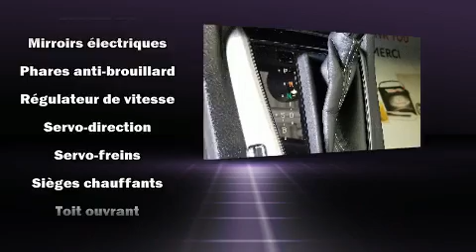2015 Toyota Corolla LE/TOIT/MAG/SIEGE CHAUFFANT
Léveillé Toyota
1369 Montée Masson

La Toyota Corolla 2015. Cette berline 5 passagers affiche moins de 90 000 km au compteur. Gr��ce �� la souplesse de son moteur 4 cylindres de 1,8 litres, les passages de vitesses se font tout en douceur, vous b��n��ficierez aussi d'une exp��rience de conduite confortable et pr��visible. La liste d'��quipement est impressionnante, mais elle m��nagera votre budget. Comme le t��l��d��verrouillage des porti��res, l'ouverture automatique de la glace du conducteur, un compte-tours, des essuie-glaces intermittents, un ordinateur de bord, une banquette arri��re �� dossiers rabattables s��par��s, phares antibrouillard, et un r��gulateur de vitesse. L�� o�� il fait plus froid, les occupants appr��cieront �� leur juste valeur les si��ges chauffants et le dispositif de climatisation contr��l��e. Son look attirant est rehauss�� par de rutilantes roues en alliage qui brillent dans ses ailes. La cha��ne haute fid��lit�� alimente 6 haut-parleurs, qui remplissent l'habitacle de voluptueuses ondes auditives. Toyota accorde la priorit�� �� la s��curit�� et la protection en incluant: coussins gonflables �� l'avant avec d��tecteur de poids du passager, coussins gonflables lat��raux �� l'avant, syst��me antipatinage, la mise hors de fonction du syst��me d'allumage, et freins antiblocage. Le dispositif d'assistance au freinage applique une pression suppl��mentaire sur les freins lorsqu'il d��tecte une situation d'urgence. Nous vous invitons �� parcourir notre vaste inventaire en ligne, �� prendre rendez-vous pour un essai routier et �� d��couvrir nos offres de financement.